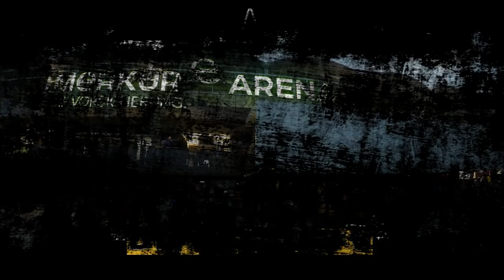Der SK Sturm ist wieder da! SK Sturm Graz - WAC 3:0 LIVE Reaktion Öst.Bundesliga 16.Spieltag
Auch das zweite Spiel unter Roman Mählich wurde gewonnen! mit einem am Ende recht deutlichen 3:0 schickt man die Kärntner ohne Punkte zurück über die Pack, die Aufholjagt kann also beginnen! Viel Spaß beim zugucken!